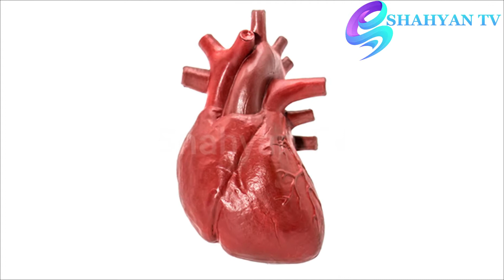5 Animals That Can Live After Death | 5 جانور جو موت کے بعد زندہ رہ سکتے ہیں | Shahyan TV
Assalam o Alaikum!   5 Creatures That Can Live In the afterlife
Everlasting status has since quite a while ago entranced us people. Various individuals have scanned for the mystery of living

always for a considerable length of time. In any case, it appears as though we've been outsmarted by our creature companions, to a degree.

Today we will be taking a gander at 5 creatures that can live in the afterlife.

#1  Frogs
#2   Turtles
#3   Snakes
#4  Cockroaches
#5  Scorpions

NOTE : ALL THE Videos/PICTURES Appeared in the Video Has a place with THE Regarded Proprietors AND NOT ME.. I AM NOT THE Proprietor

●All pictures and clasps were genuinely utilized during the creation of this video for instructive purposes. We don't intend to mislead anyone genuinely.

 Description